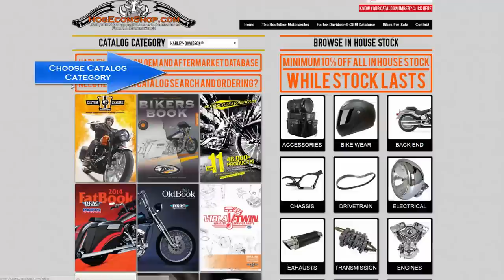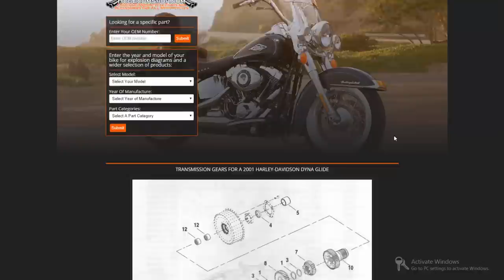Introducing Hog Ecom Shop - HogEcomShop.com - Harley Davidson Parts and Accessories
Just a quick presentational introduction on our online store.

Address:
The Hogfather Motorcycles,
The Old Church,
Cemetery Road,
Southport, PR8 5EE